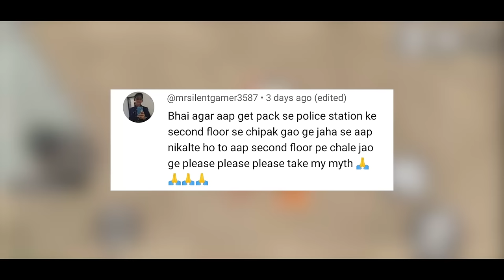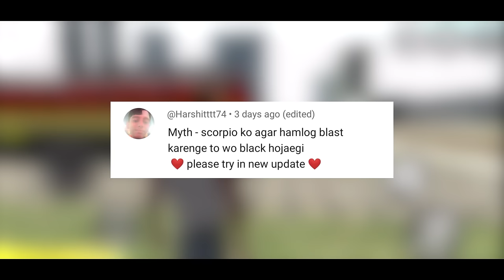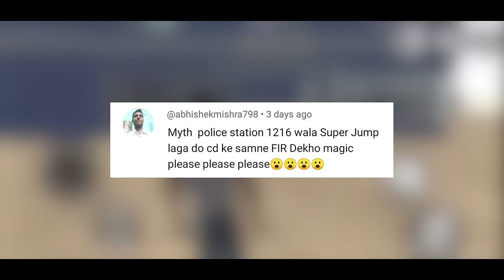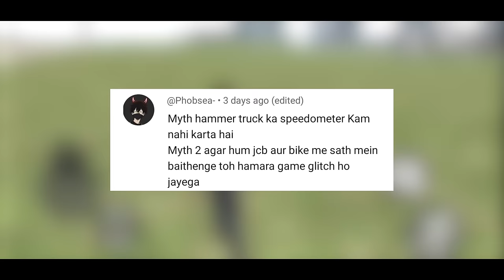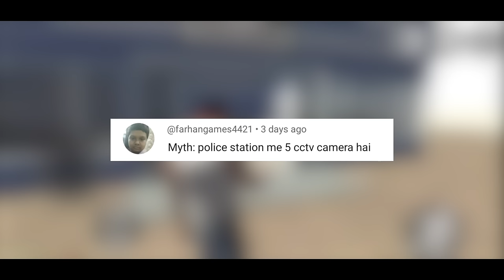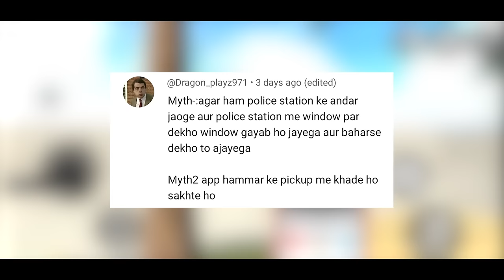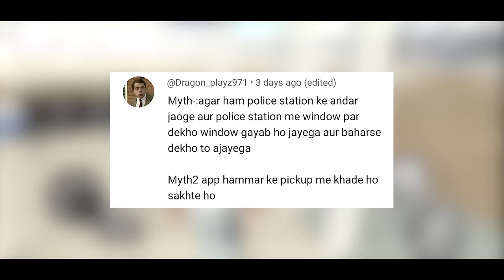All Secret Cheat Codes in Indian Bike Driving 3D New Update | Mythbusters #142